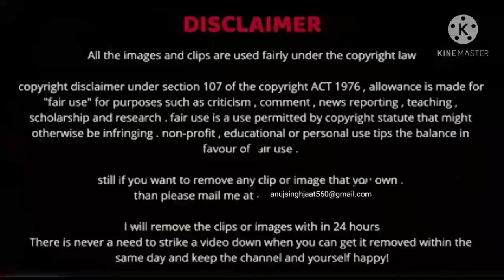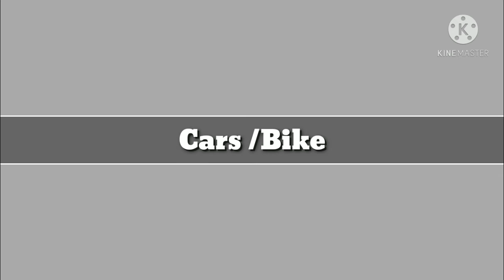R madhavan Biography , Family ,Cars ,Bike //celebs life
24/3/2021